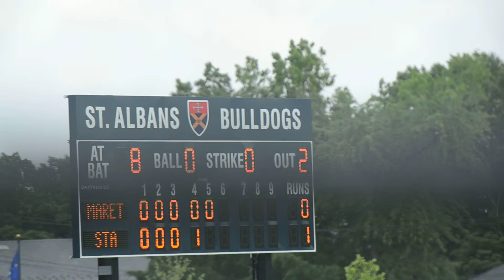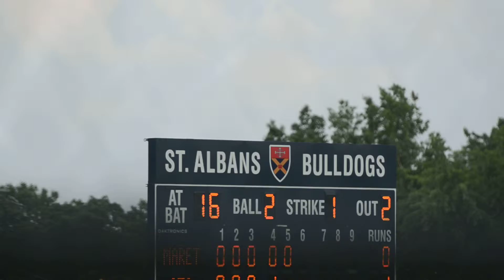DCSAA Baseball Championship St Albans 2, Maret 1 26